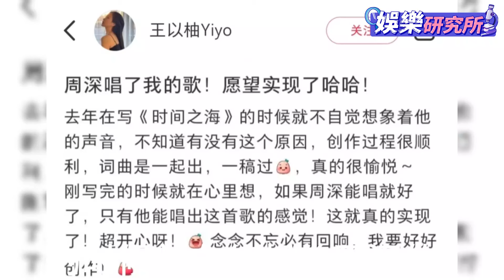高曉松指名要周深！音樂家舒楠為周深量聲定制《燈火裡的中國》 |娛樂研究所